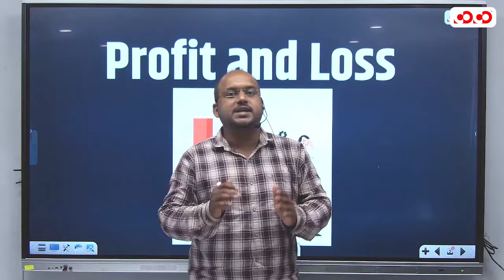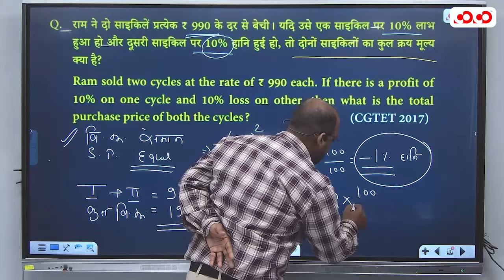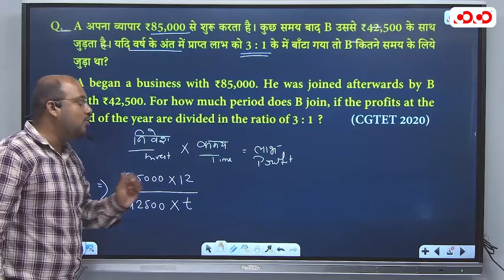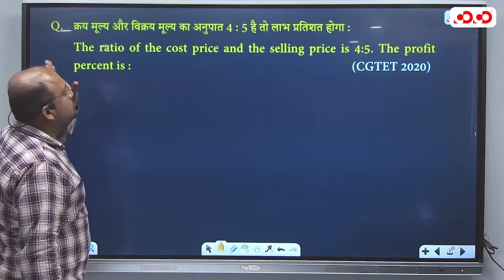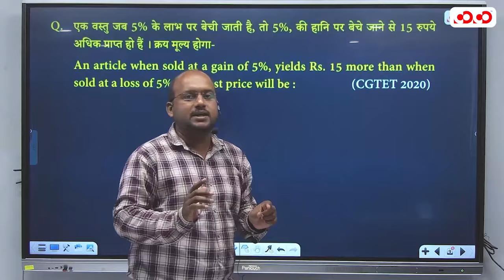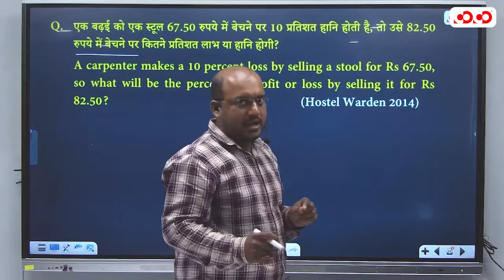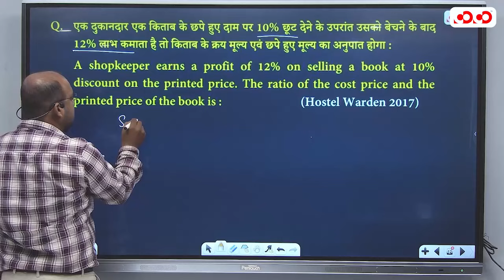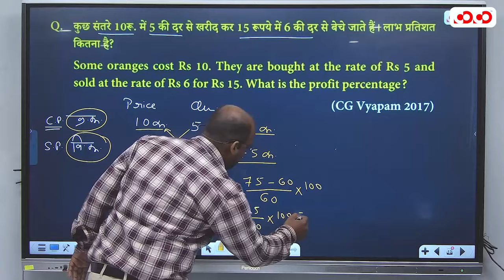व्यापम में आये हुए प्रश्न | लाभ-हानि | Lect-4 | Part-2 | Maths | Kamlesh Sir | Competition Community